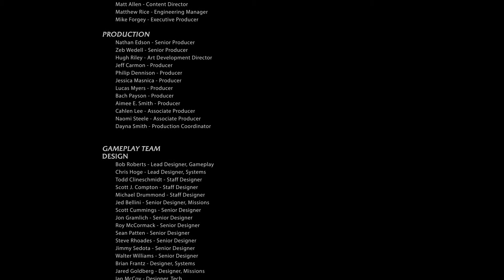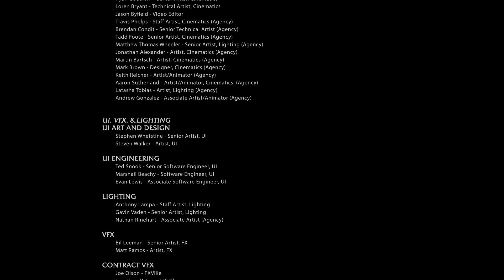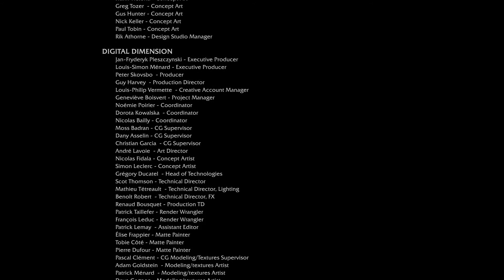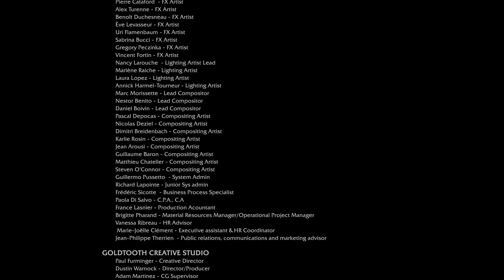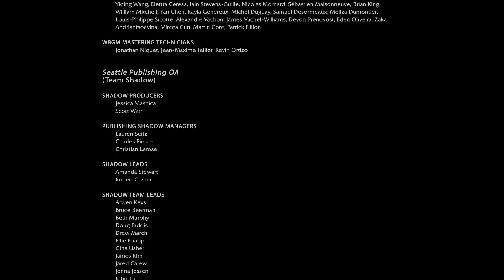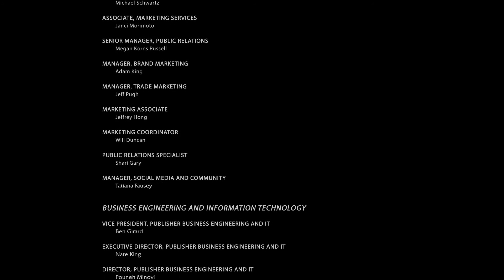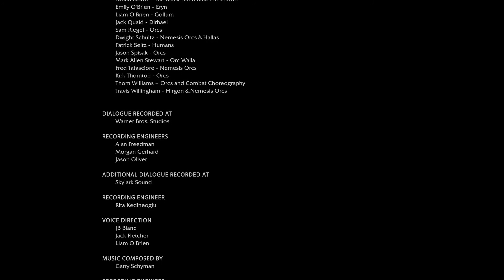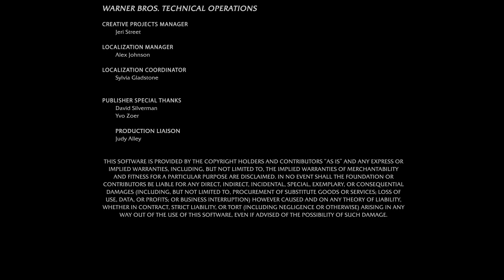Middle Earth: Shadow of Mordor Part 15: Defeating Sauron